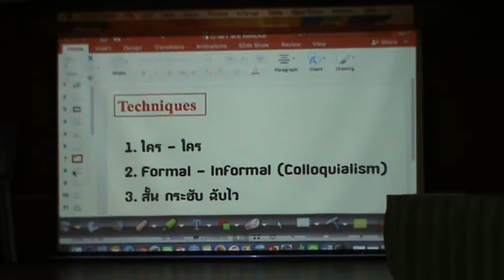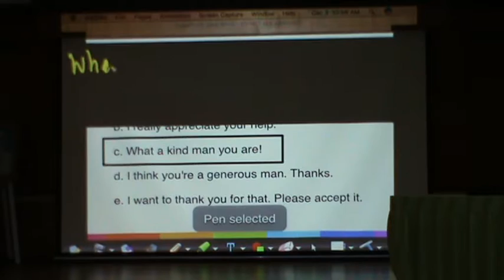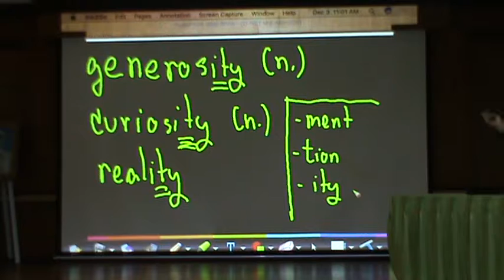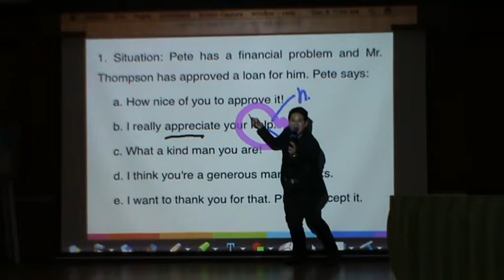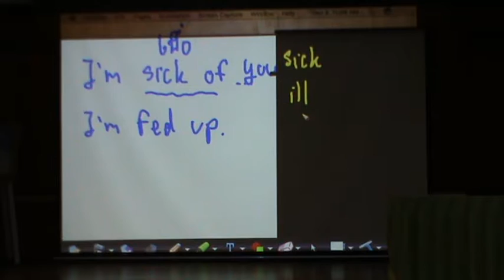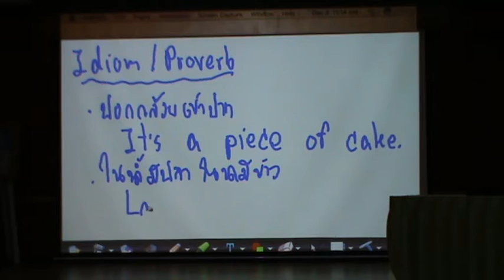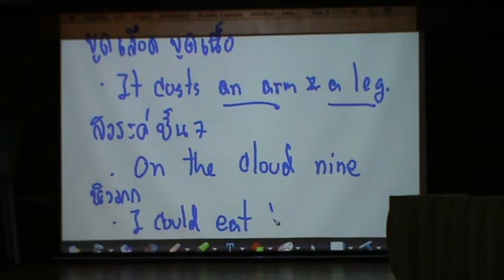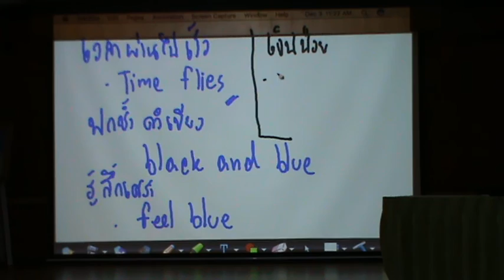การประชุมฯพัฒนาครูเพื่อยกระดับผลสัมฤทธิ์วิชาภาษาอังกฤษ สพม.33 03/12/2559 ช่วงที่ 1